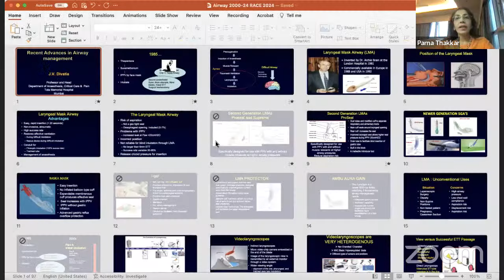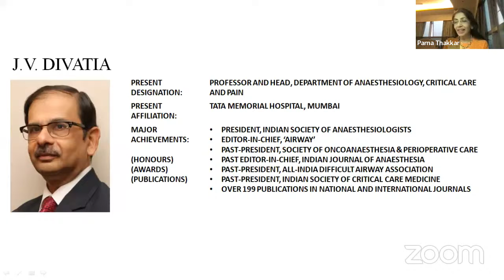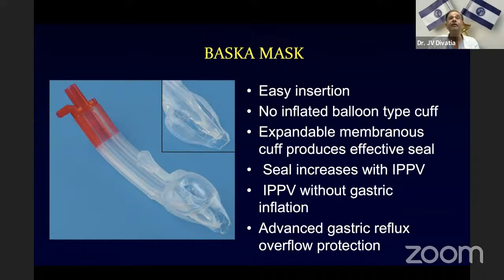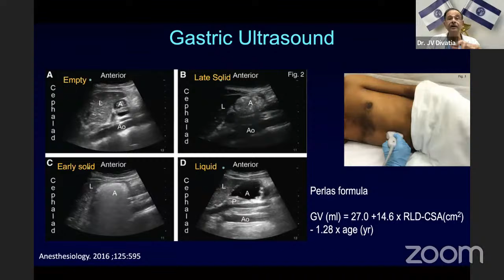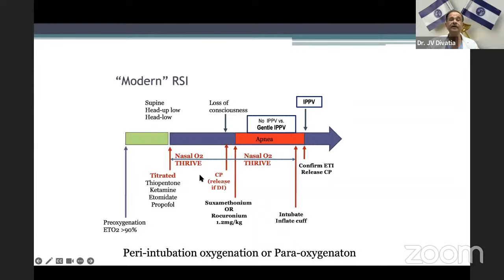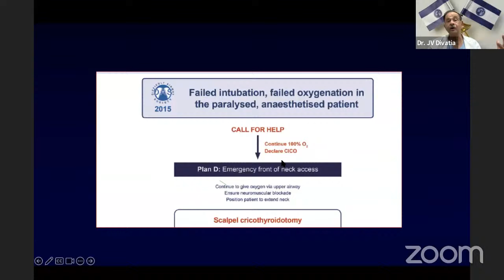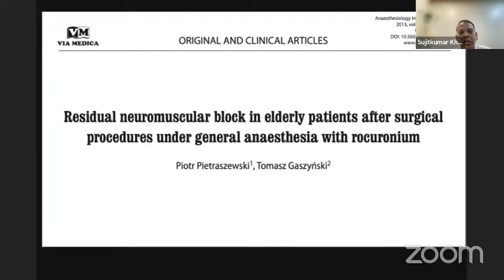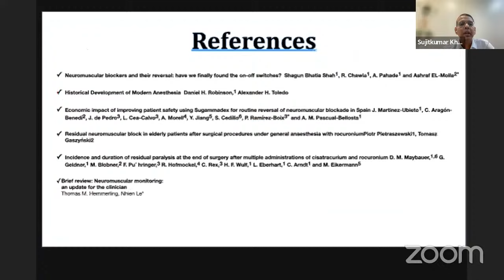Recent Advances in Anaesthesia